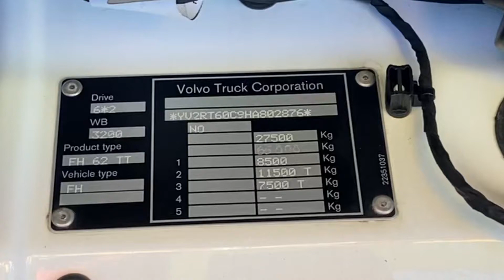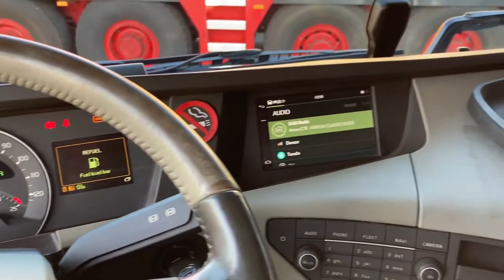Volvo FH 540 6x2 Heavy Haulage Tractor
Directly available!

Volvo FH13 540 6x2 2017!